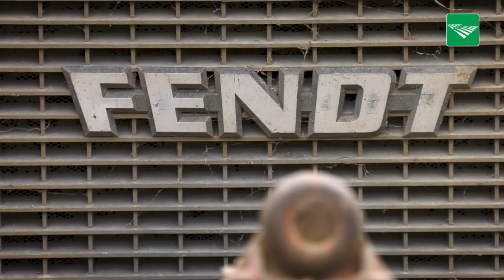POAH! Fendt 615 LSA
Deze week in POAH!: de Fendt 615 LSA van Tonie Drost uit Eck en Wiel. De loonwerker gebruikt de trekker voor van alles. 'Waar de John Deere stopt, gaat deze door', weet hij. 'Ik heb nooit wat anders gehad dan Fendt en zou ook nooit wat anders willen.'

Wilt u ook met uw trekker in deze rubriek? Bezoek dan eens onze